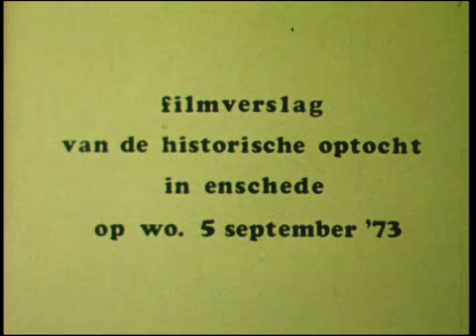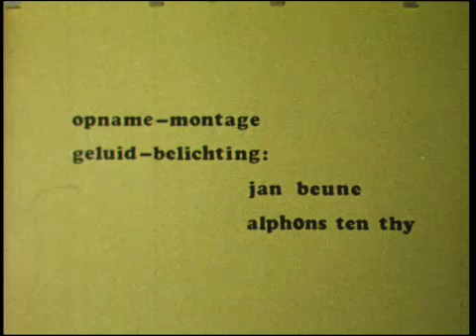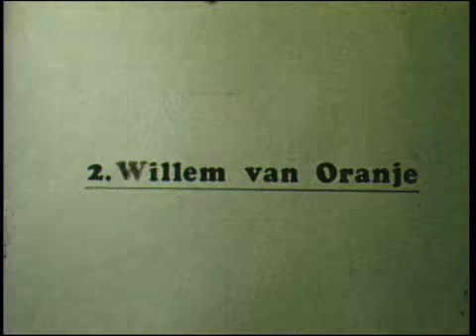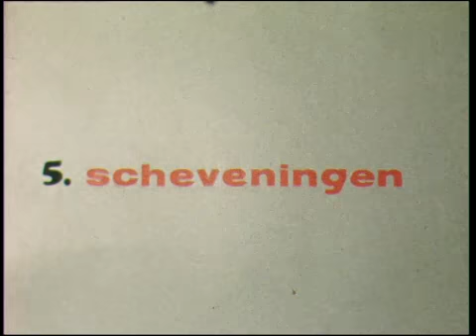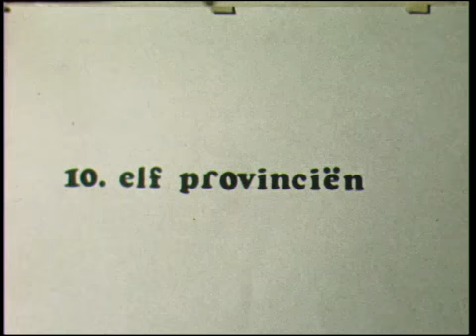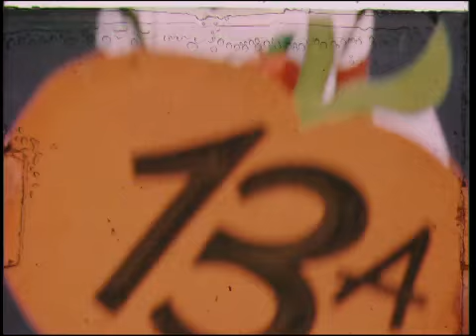Jubileum Juliana-25 jaar Koningin der Nederlanden, 1973 (BB02284)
Op 10 juli 1584 wordt Willem van Oranje in Delft neergeschoten door Balthasar Gerards. Willem van Oranje, ook bekend als Willem de Zwijger, wordt in Nederland vaak Vader des vaderlands genoemd. Aanvankelijk was hij stadhouder (plaatsvervanger) voor de regerend heer der Nederlanden. Hij begon zijn loopbaan in dienst van de Rooms-Duitse keizer Karel V. Meningsverschillen met Karels opvolger Filips leidden uiteindelijk tot de Tachtigjarige Oorlog. Deze oorlog had als eindresultaat dat de Noordelijke Nederlanden in 1648, bij de Vrede van Münster, internationaal erkend werden als onafhankelijke staat.

Willem van Oranje wordt ook wel Willem I genoemd, waarmee de grondslag werd gelegd voor het Nederlandse Koningshuis. Na Willem van Oranje volgden eerst zijn zoon Maurits, en vervolgens diens halfbroer Frederik Hendrik hem op als stadhouder van de Republiek der Zeven Verenigde Nederlanden. Hierna volgden de zoon van Frederik Hendrik, Willem II en diens zoon Willem III. Omdat deze kinderloos stierf ging de titel Prins van Oranje over op zijn erfgenaam Johan Willem Friso, overigens via zijn beide grootmoeders rechtstreeks verwant aan Willem van Oranje. Johan Willem Friso werd weer opgevolgd door zijn zoon Willem IV en de laatste Nederlandse Stadhouder Willem V. Diens zoon, Willem Frederik, werd de eerste koning van de Nederlanden, onder de titel Willem I. Hierop volgden Willem II en Willem III totdat deze overleed voor zijn dochter, Wilhelmina meerderjarig was. Haar moeder, Emma, werd in de tussenliggende jaren regentes. Wilhelmina werd de eerste koningin van Nederland, in 1948 opgevolgd door dochter Juliana en kleindochter Beatrix. Sinds 30 april 2013 heeft Nederland voor het eerst in meer dan 120 jaar weer een koning, Willem-Alexander.

In de collectie van het Historisch Centrum Overijssel (HCO) bevinden zich meerder films met betrekking tot het koningshuis en vieringen van bijvoorbeeld Koninginnedag. Deze film toont beelden van een historische optocht ter gelegenheid van het 25-jarig jubileum van Koningin Juliana als Vorstin van Nederland, met als thema 'Oranje door de eeuwen heen', met aandacht voor Dillenburg, Willem van Oranje, de Gouden Eeuw, de pruikentijd, Scheveningen, drie generaties, radio Oranje en bevrijd Nederland.